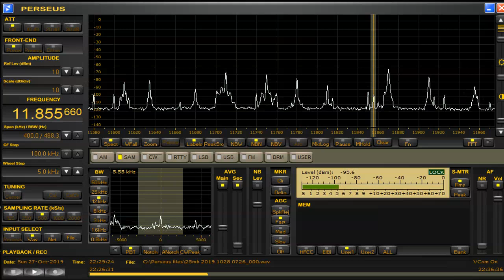11855vkHz Radio Aparecida Oct 27,2019 2228 UTC